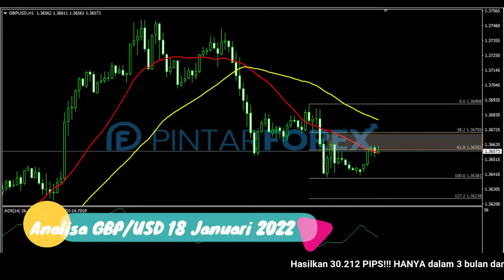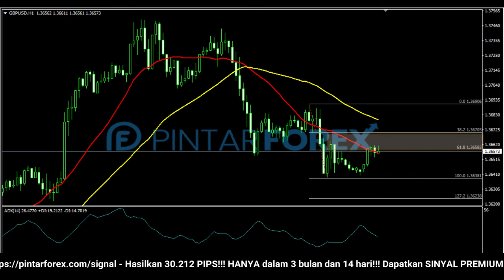🔴 LIVE: Analisa Forex Hari Ini 18 Januari 2022 Hati-Hati GBP-USD Sedang Berada Dalam Tekanan Bearish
"Analisa Forex Hari Ini 18 Januari 2022 Hati-Hati GBP-USD Sedang Berada Dalam Tekanan Bearish